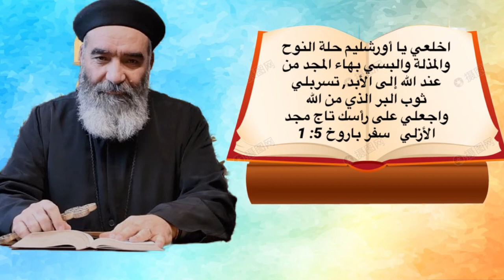آية في حكاية - اخلعي يا أورشليم حلة النوح والمذلة والبسي بهاء المجد من عند الله إلى الأبد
آية في حكاية - الحلقة الرابعة والستون - تقديم القمص يسي ميساك
اخلعي يا أورشليم حلة النوح والمذلة والبسي بهاء المجد من عند الله إلى الأبد, تسربلي ثوب البر الذي من الله واجعلي على رأسك تاج مجد الأزلي   سفر باروخ 5: 1